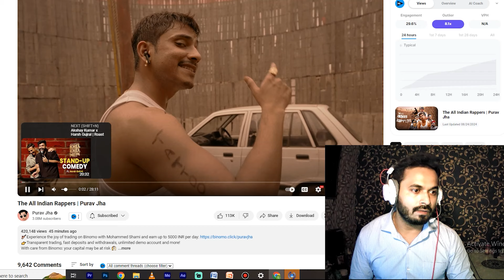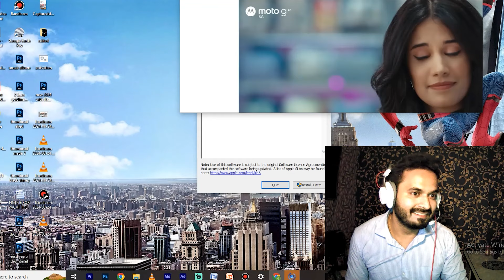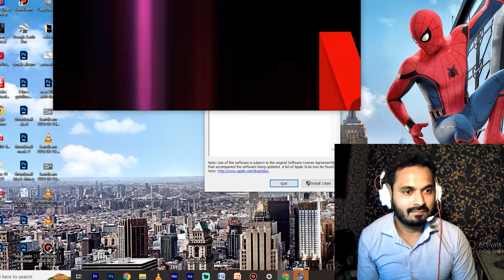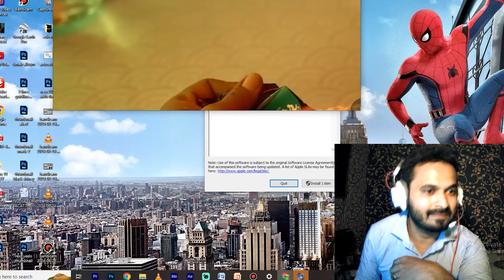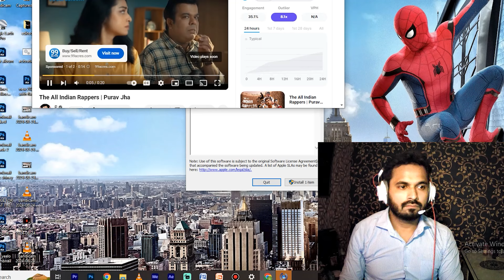Purav Jha The All Indian Rappers Reaction @Puravjha_ He nailed it | GDX Reacts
Peace